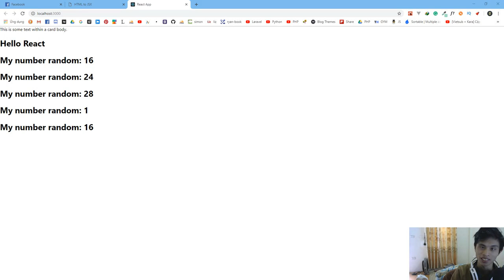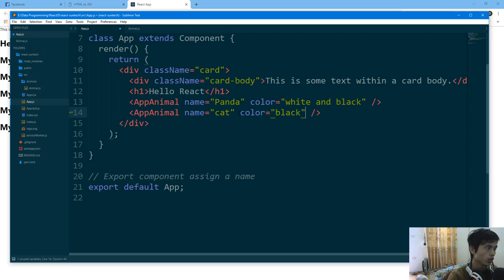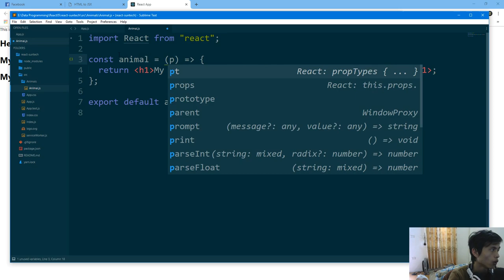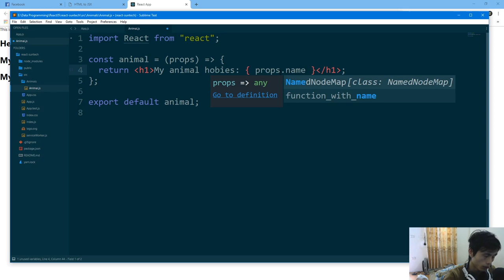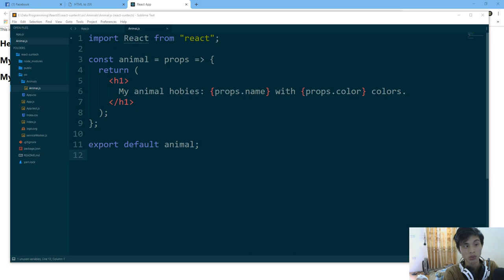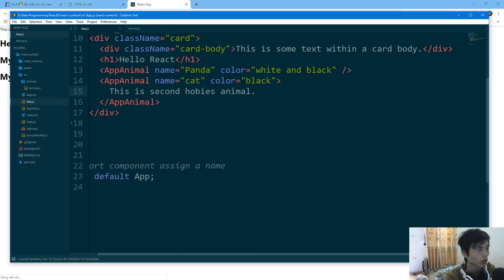10 - Khái niệm về Props và cách sử dụng Props trong React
Video này chúng ta tiếp tục tìm hiểu về khái niệm Props và cách sử dụng trong component của React, cách gán giá trị cho biến và lấy giá trị của biến đó hiển thị ra ngoài trình duyệt
Link chi tiết các video học lập trình React JS tại SUNTECH